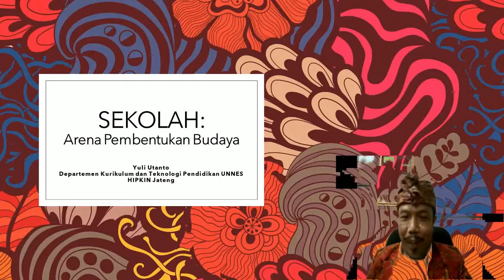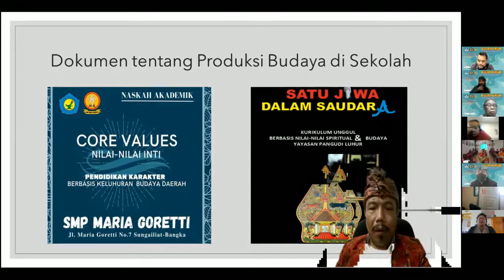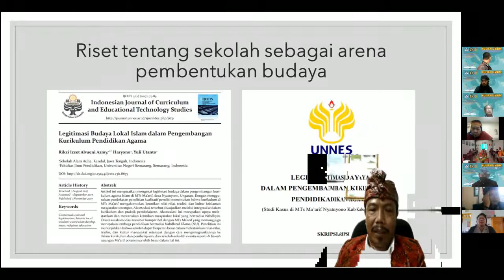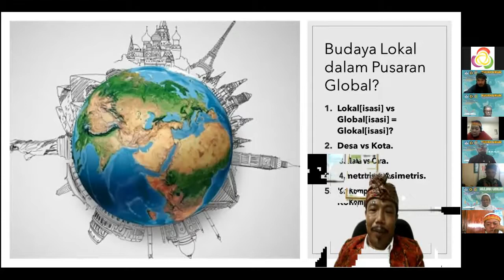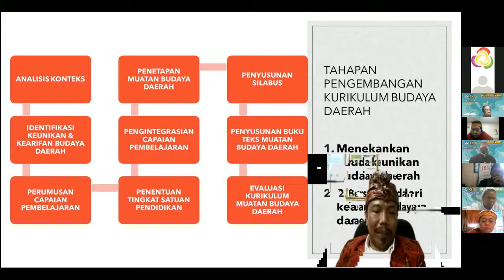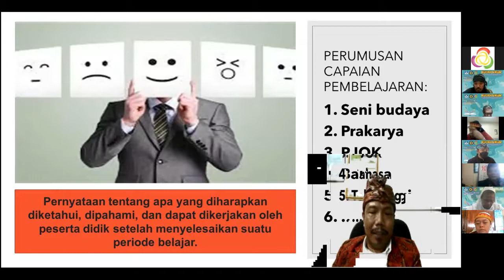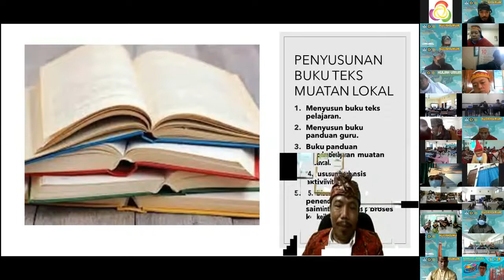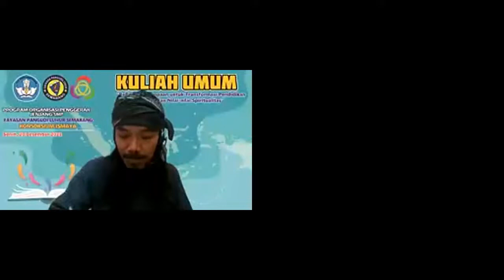KULIAH UMUM POP YAYASAN PANGUDI LUHUR KONSORSIUM ISMAYA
Refleksi Perjumpaan untuk Transformasi Pendidikan Berbasis Budaya dan Nilai-Nilai Spiritualitas
Pada Kuliah Umum Program Organisasi Penggerak Yayasan Pangudi Luhur
Konsorsium Ismaya Jenjang SMP